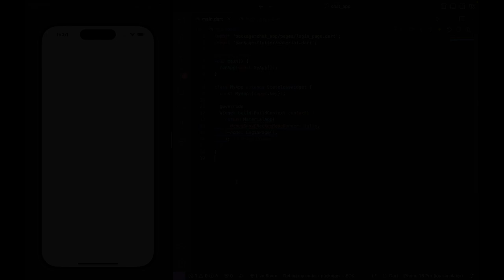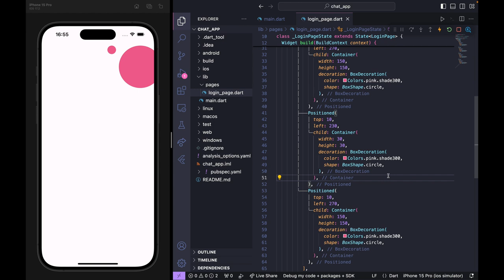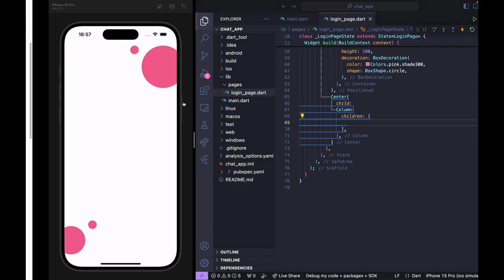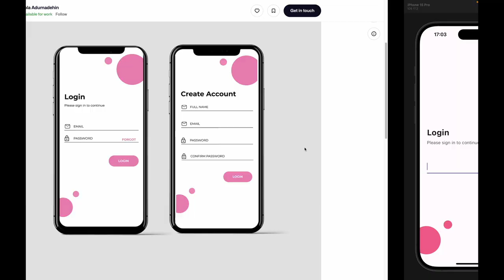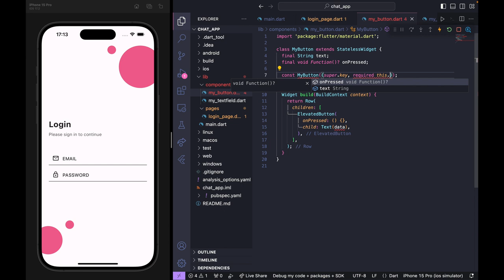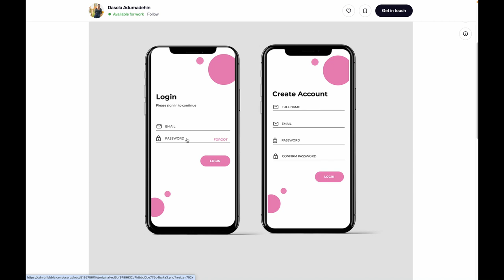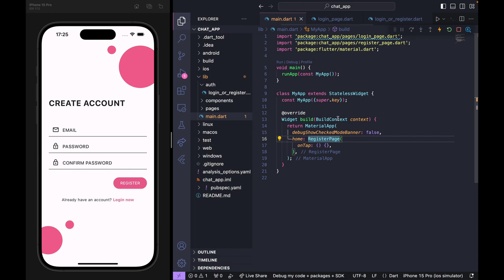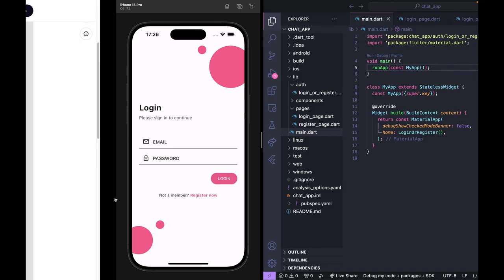login UI cloning dribble designs using FLUTTER (Speed Code)